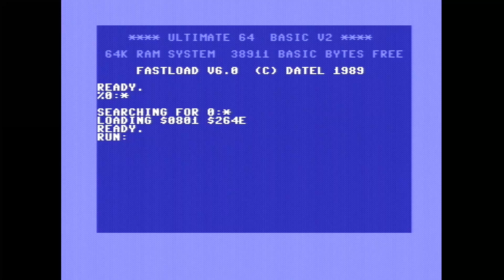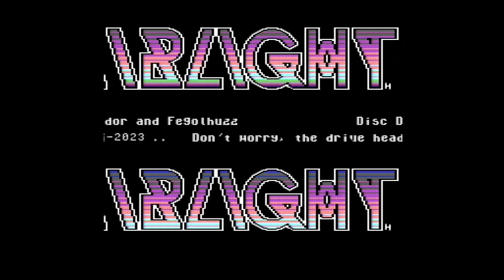Disc Drive Dancing Delight by Qdor & Fegolhuzz (C64C) (8580R5) (Real hardware recording)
Released in C64 Music at X 2023.